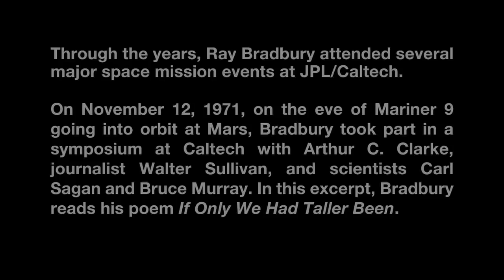Ray Bradbury - Why He Loved Space Travel | Video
In 1971, Ray Bradbury took part in symposium at Caltech on the eve of Mariner 9 going into orbit at Mars. He  shared a inspiring poem that expresses his feeling on Space and why he wrote science fiction. Rest In Peace Mr. Bradbury (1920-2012).